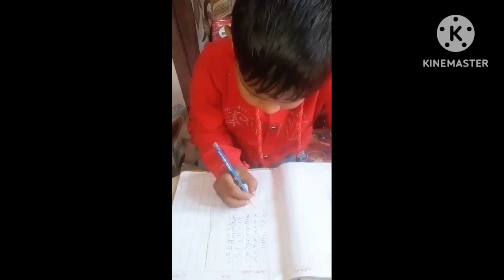vidhik 5 ka table likh raha hu please meri video ko share kro ,🙏🙏🙏🙏🙏🙏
please mera channel ko support karte hai AAP sab log  mera beta 5 ka table suna rha h